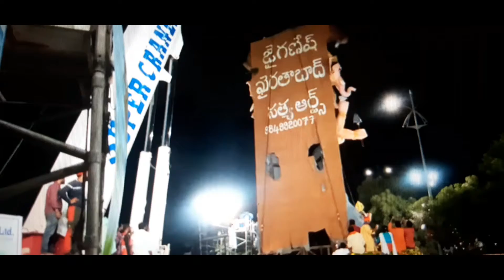khairatabad Ganesh nimarjjanam 2022//Hyderabad Biggest Ganesh/Tank bund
ganesha ganeshanimarjjanam ganeshnimarjjanam 2022